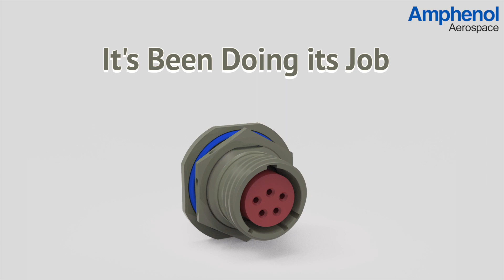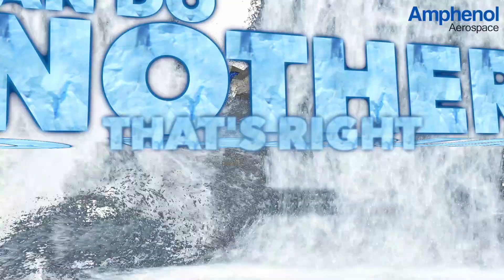AP-93 Connector Plating – 1,000 Hour Alternate to Cadmium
Amphenol Aerospace introduces our newest plating – AP-93. It meets all of the same requirements as, and is compatible with, Cadmium. It also achieves 1,000 hours of salt spray protection and is REACh/RoHS compliant.

Everybody should have a best friend, right?! Peanut butter has jelly, milk has a chocolate chip cookie, and laser pointers have cats. Well, for many years military ruggedized connectors have been best friends with cadmium plating. You know cadmium, it's the ubiquitous olive drab color you've seen on connectors since World War II. It's been doing its job of providing excellent conductivity and 500 hour salt spray protection for a long time, and that's great, but cadmium is not exactly best friends with mother nature. Look, we like nature! It's been around forever and is always there for us. Nature's cool! We also know that our longtime friend cadmium has been around for years and it's cool too, but it doesn't get along with nature. At Amphenol, we want to be best friends with everyone. We want our connectors to be best friends with cadmium and we want our connectors to be best friends with nature. That's why we developed our new AP-93 plating. AP-93 can be friends with everyone! AP-93 is compatible with cadmium and meets the same performance requirements, so they never have a problem getting together. AP-93 is also REACH and ROHS compliant, so mother nature is a big fan. And if that's not enough, AP-93 can not only withstand 500 hours salt spray requirement for cadmium, it can do another 500 hours on top of that! That's right, 1,000 hours in salt spray! Amphenol's new AP-93 plating: compatible with cadmium, good for 1,000 hours of salt spray, and mother nature approved. What more do you want in a friend? Visit Amphenol-Aerospace.com today to learn more about your new best friend.